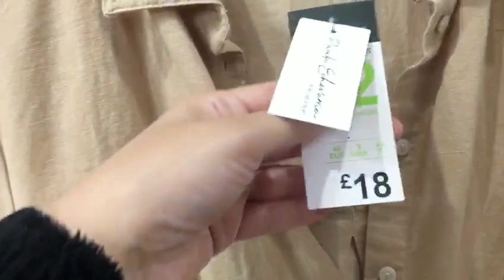Primark New Collection May 2023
Primark New Collection May 2023 @Primarkloveuk